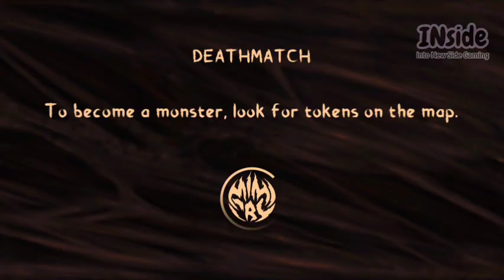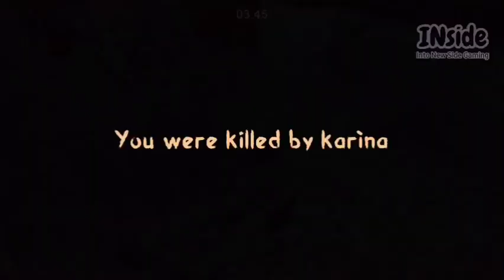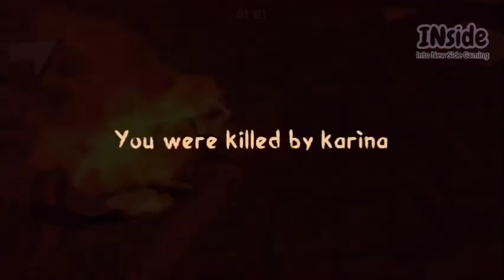Mimicry Online Multiplayer: Team Death Match